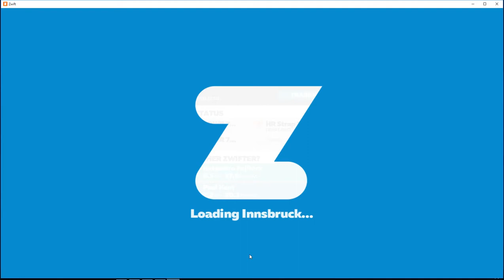190624_TTR mini chase Monday C